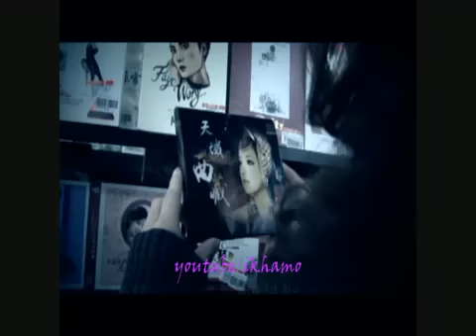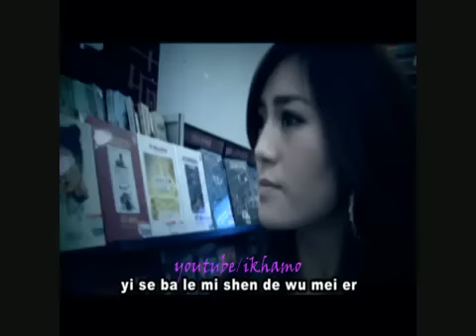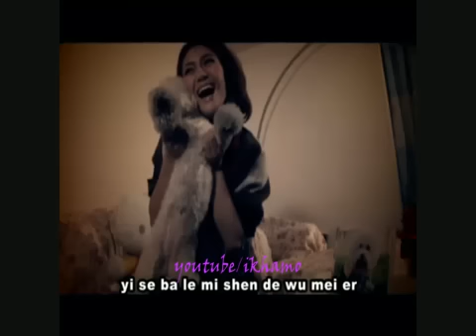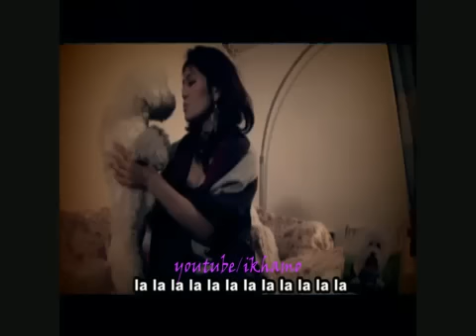Pal Pal Har Pal - Lagey Raho Munna Bhai (Tib Version)